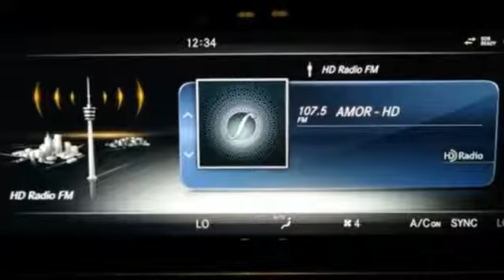New 2018 Mercedes-Benz E-Class Miami FL Coral Gables, FL JF041928 - SOLD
Year: 2018
Make: Mercedes-Benz
Model: E-Class
Trim: E 400
Engine: 6 Cyl. 3.0 L
Transmission: Automatic
Color: White
Interior: Black
Stock #: JF041928
VIN: WDD1K6FBXJF041928

Address:
300 Almeria Avenue